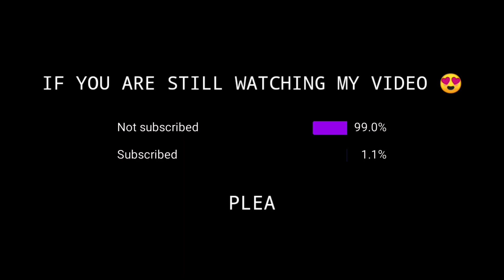sense - moved on ringtone | top best ringtone 2021 | trending English ringtone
Otherwise I will steel your dog 🐕

Read ⚡.

ringtones 2021,
ringtones telugu,
ringtones glitch,
ringtones guru,
ringtones new,
ringtones love,
ringtones hindi,
ringtones music,
ringtones app,
ringtones all,
ringtones arabic,
ringtone attitude,
ringtones all songs,
a ringtone status,
a ringtone hindi,
ringtones bgm,
ringtones best,
ringtones bollywood,
ringtones bgm music,
ringtones bgm telugu,
ringtones bollywood songs,
ringtone boys,
cardi b ringtone,
ringtones christian songs,
ringtones cool,
ringtones dj,
ringtones dj remix,
d boss bgm ringtones,
ringtones english songs,
ringtones english songs 2021,
ringtones english music,
ringtones english new,
ringtones emotional,
ringtones epic,
ringtones english status,
e ringtone,
e ringtone song,
e ringtone 2021,
ringtones for girls,
ringtones for boys,
ringtones for mobile,
ringtones for iphone,
ringtones flute,
ringtones for phone,
ringtones for girls mobile,
ringtones for android,
ringtone k g f,
f2 ringtones,
ringtone gana,
ringtones glitch hindi,
pubg ringtone,
moto g ringtone,
ringtones hindi songs,
ringtones hollywood,
ringtones hollywood songs,
ringtone hindi gana,
ringtones hit,
ringtones heart touching,
h ringtone,
h ringtone 2021,
ringtones in telugu,
ringtones in tamil,
ringtones instrumental,
ringtones in english,
ringtones in kannada,
ringtone iphone,
ringtone islamic,
ringtones in tamil songs,
i ringtones telugu,
i ringtones download,
i ringtones download telugu,
i ringtones download mp3,
i ringtones tamil,
i phone ringtones,
i movie ringtones,
ringtones jesus,
ringtone joker,
ringtones justin bieber,
ringtones kannada,
ringtones kannada music,
ringtone kgf,
ringtones kannada new,
ringtones king,
k ringtone free fire,
k ringtone 2021,
k ringtone video,
ringtones latest,
ringtones love song,
ringtones love telugu,
ringtones latest 2021,
ringtones love failure,
ringtones love hindi,
l ringtone song,
l ringtone 2021,
l ringtone 2020,
ringtones malayalam,
ringtones mp3,
ringtones marathi,
b g m ringtones,
ringtones new 2021,
ringtones new telugu,
ringtones new love,
ringtones new 2020,
ringtones new tamil,
ringtones old songs,
ringtones of english songs,
ringtones of iphone,
ringtones old hindi songs,
ringtones punjabi songs,
ringtones pro,
ringtones phone call,
ringtones popular,
v i p ringtones,
ringtones ringtones,
ringtones romantic,
ringtone remix,
ringtones reels,
r ringtone 2021,
hr ringtone 2020,
ringtones songs tamil,
sad ringtone status,
s ringtone dj,
i love u ringtone song,
i see u ringtone,
good 4 u ringtone,
i need u ringtone,
ringtones villain,
ringtones vijay,
v ringtones telugu songs,
v ringtones zedge,
ringtones whatsapp status,
ringtones whatsapp,
ringtones with names,
ringtones world famous,
ringtones whatsapp status tamil,
ringtone x,
ringtone x song,
ringtones yt,
ringtone zara zara bahekta hai,
kgf chapter 1 ringtone,
maari 1 ringtone,
bahubali 1 ringtones telugu,
ringtones 2020,
ringtones 2021 telugu,
ringtones 2021 tamil,
kgf 2 ringtone,
maari 2 ringtone,
ringtones 3 movie,
3 ringtones bgm,
3 ringtones tamil,
ringtones 4k,
ringtones 4u,
top 5 ringtones 2021,
top 5 ringtones english songs,
5 ringtones to impress girl,
top 5 ringtones in tamil,
ringtone 8d audio,
ringtone 8d sound,
ringtone 8d song,
iphone 8 ringtones,
ringtone 99,
ringtone 96 movie
trending ringtone,
trending ringtone 2021,
trending ringtone 2021 tamil,
trending ringtone 2020,
trending ringtone tamil,
trending ringtone hindi,
trending ringtone 2021 english,
trending ringtone song,
trending ringtone 2021 hindi,
trending ringtones telugu